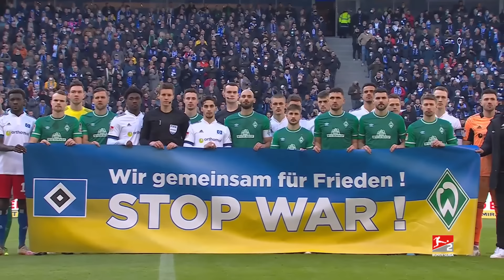Nordderby! Bremen Ranks 1st | Hamburger SV - Werder Bremen 2-3 | Highlights | MD 24 – Bundesliga 2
HSVSVW | Short Highlights from Matchday 24!

Watch the highlights of the Bundesliga 2 match between Hamburger SV and SV Werder Bremen from Matchday 24 of 2021/22 season!

Goals: 0-1 Duksch (10’ Penalty), 1-1 Meffert (46’), 1-2 Füllkrug (51’ Füllkrug), 1-3 Duksch (76’), 2-3 Glatzel (80’)

We’ve seen another Matchday full of unmissable Bundesliga drama. Don’t miss any highlights from Germany’s football league! The Official Bundesliga YouTube channel gives you access to videos about the greatest goals, best moments and anything else you should know about.